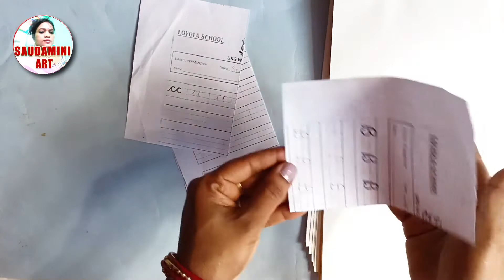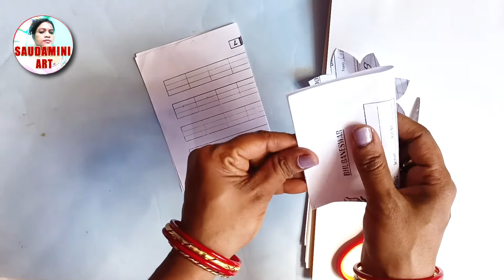EASY ART & CRAFT RAKHI FOR KID'S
HI, Iam Saudamini as an Artist.  Do and Learn easy is two different eyes in my colourful  video. So ,hop it's usefull for you and even you can enjoy to do better. Thank you .
 " SAUDAMINI ART"
SAUDAMINI ART
SAUDAMINIART
SAUDAMINI ART